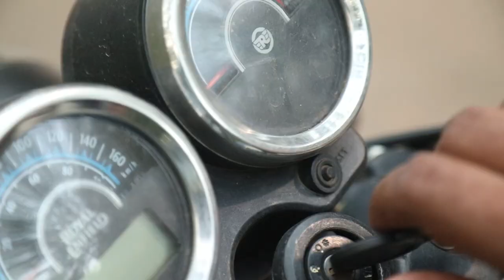Mazhavil Kanavu | Malayalam Music Album 2022 | Rejesh , Ashwin, Parvathy, Aparna, Rishad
We tend to sometime lose our shape and way amidst the busy and assiduous lives. This is our humble effort to remind you all to take a break and revisit your memories.

Presenting you "MAZHAVIL KANAVU"- Mudra Theme Song 2022.

Credits-
Composed by Rejesh N A
Direction, Cinematography and Edit : Ashwin K
Lyrics: Aparna Harindranath
Singers:
Parvathy Jayadevan
Rishad
Sound Design : Amritesh

Special Thanks: Bidhov Bizar, Jayakrishnan K U, Vijay Krishna, Shuaib P, Abdulla Samin, Sreeroop K,
 Swaroop Jacob, Vishnu Mohan, Arjun B S, Ashwin Kochuvila